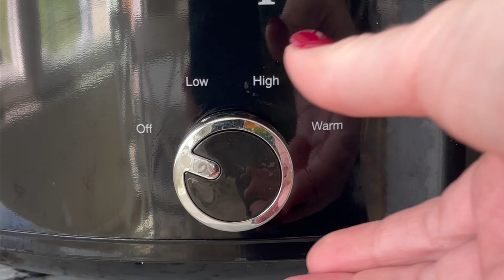Crock Pot Potato Soup Recipe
Crock Pot Potato Soup Recipe! It's everything you love about a loaded baked potato made into a deliciously creamy soup.